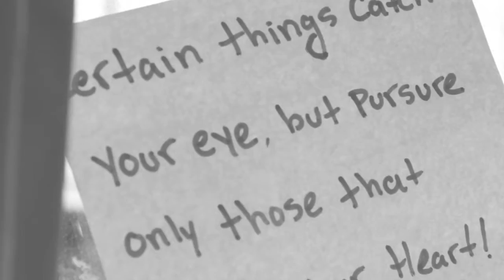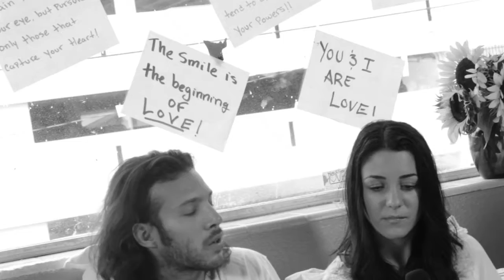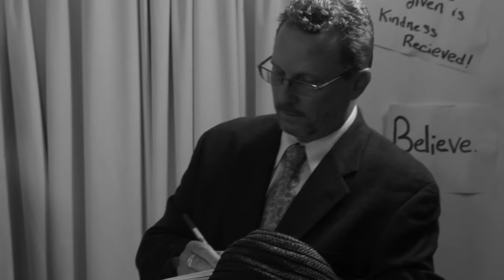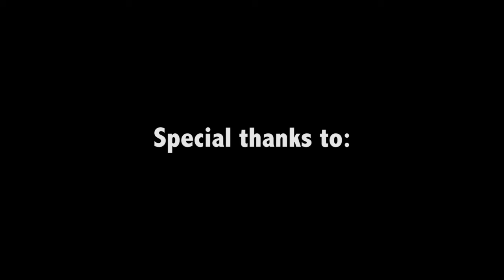You & I Are Love Exclusive Bed-in Interview for TOTW.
Justin Hamel & Yess Miakoka AKA You And I Are Love is an emerging organization that caters to the local Miami art community and working towards spreading our work globally. Our mission is to give back through the power of art. Seeking emerging, talented artists in our community and giving them a platform to exhibit, sell, express their artistic, civic and educational abilities.